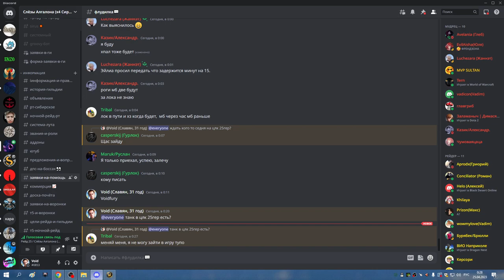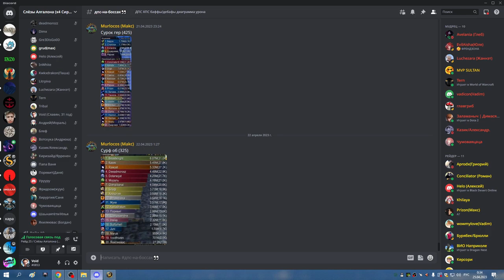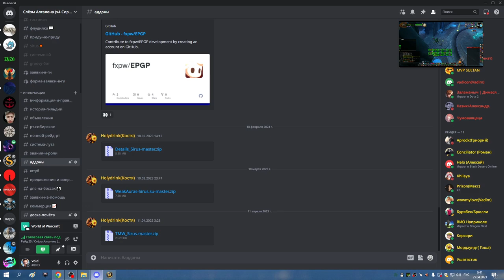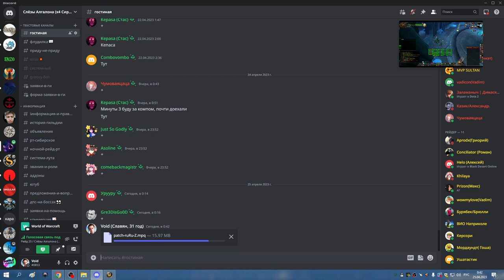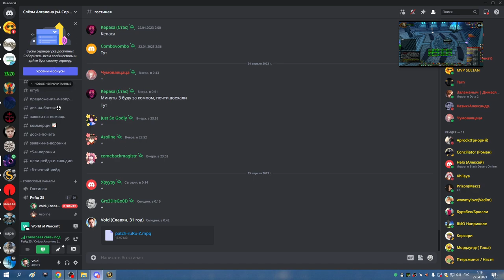1я часть ЦЛК 25гер на 5 боссов МИШКА СОВА 25 04 23